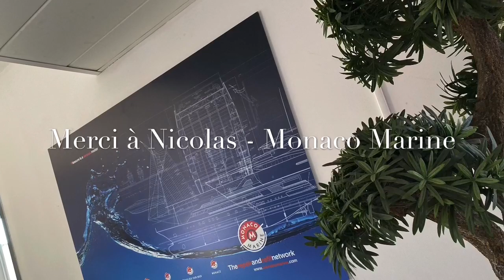Rencontre Professionnelle HSCE - EAM Monaco Marine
Depuis 1999 nous organisons pour nos stagiaires des rencontres professionnelles. Devenir Expert Maritime avec HSCE